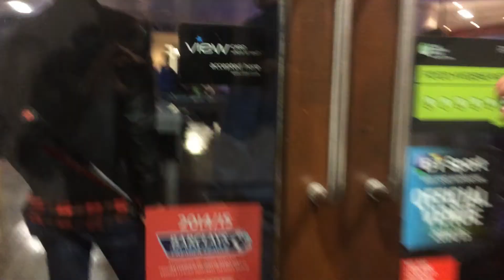Night Golf LED Products The Brightest the best by Night Sports USA 2015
Pro Series Nine Hole LED Night Golf Assortment – A complete set to light=up the course. The ultimate solution for fund raisers, special events and night tournaments

9 - Light-Up LED Golf Flag Sticks
8 – Pitch & Putt Light-Up LED Flags
432 – Light-Up LED Markers
48 - Light-Up LED Golf Balls

Light-Up LED Markers:
These are the perfect solution for lighting up your night time sports or evening events. They are portable 14.5”, portable, bright and cost effective with an on/off switch and 3 variable light settings. Batteries are included and replaceable.
Pitch and Putt Light-Up LED Flags:
Designed for use on golf courses and putting greens. These 3’ bright Light-Up LED flags come in 4 color options (Red, Green, Blue and White) they are portable with 3 variable light settings and an on/off switch. Batteries are included and replaceable.
Light-Up LED Golf Flag Stick:
Tall and highly visible from long distances and ideal for use on golf courses. The 6.5’ Light-Up LED Golf Flag Stick comes in 4 Colors (Red, Green, Blue and White) and with easy-up and easy-down installation and 3 variable light settings and an on/off swtich. Batteries are included and replaceable.
Light-Up LED Golf Balls:
Bright LED Illuminates upon each impact for 8 minutes, retriggers with each hit, continuous glow for hours with patented After-Glow ™ Technology, official weight and size. 80 Compression multi-layer ball, surlyn cover and 40 hour battery,
This patented technology has revolutionized the golf industry. Night Sports Light-Up LED Golf Balls provides the high performance aerodynamics, control, accuracy, feel and distance you expect from a professional quality ball.